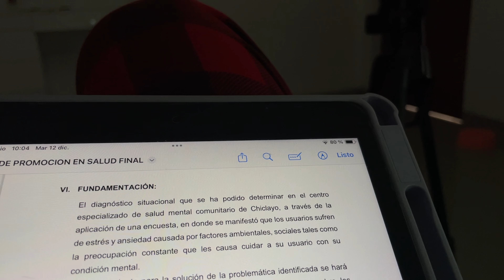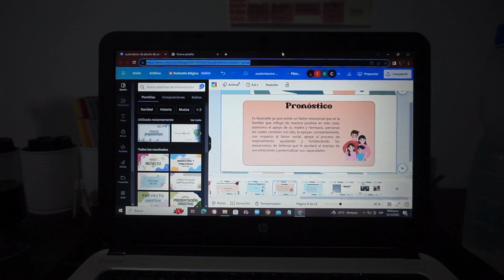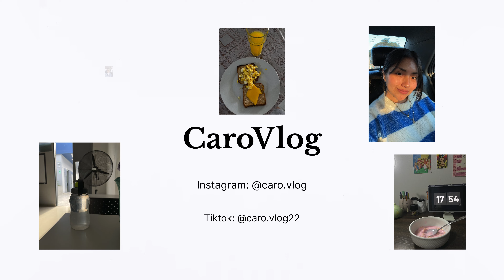UN DÍA DE UNIVERSIDAD CONMIGO (VLOGMAS 12🎄🎅🏻)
Preguntas frecuentes 🌸

De donde eres: Perú 🇵🇪
Con que grabo? : Sony alfa 5000
Cuantos años tengo? : 28 años
Que carrera estudio: 4to Ciclo de Psicología 🧠
Vives sola? No, vivo con mis padres y mis hermanos